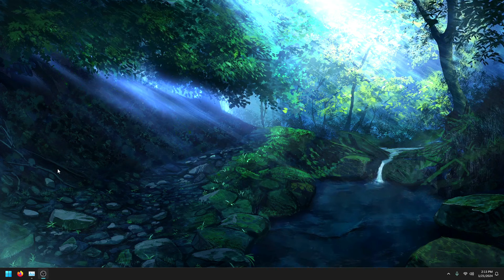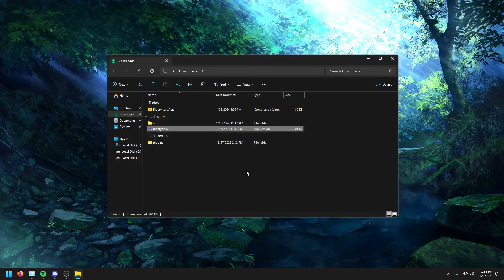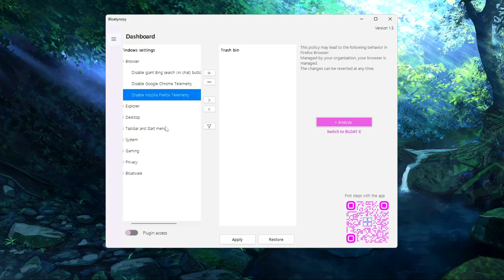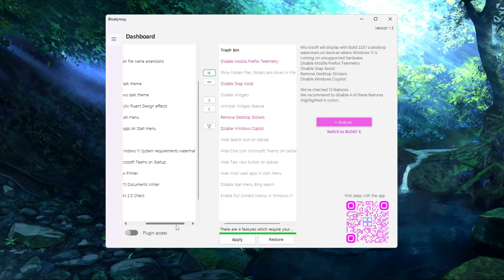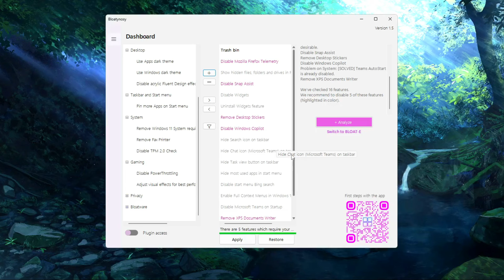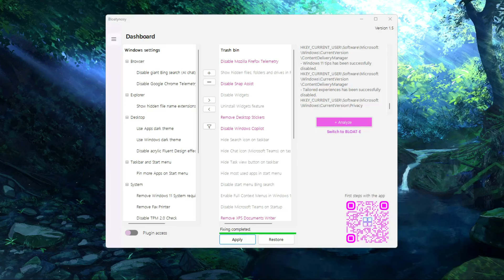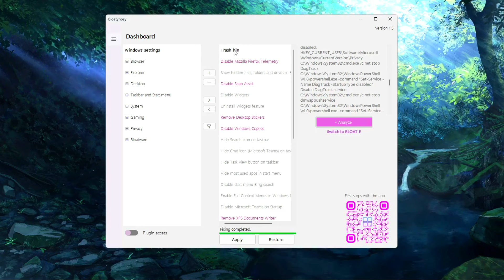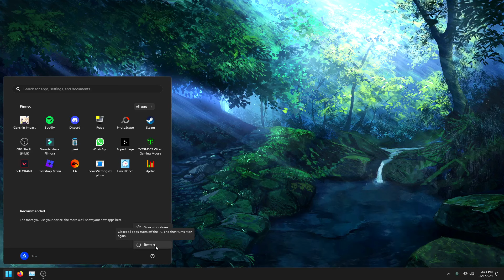🔧1 Aplikasi Berguna Yang Harus Ada Pada PC & Laptop ✅ Wajib Kalian Coba | 2024! (Updated) Part 17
Di Video Kali Ini Saya Akan Menjelaskan 1 Aplikasi Berguna Yang Harus Ada Pada PC & Laptop Di Tahun 2024. Semua Aplikasi Yang Saya Kasih Tau, 100% Berguna Bagi Kalian Agar Performa PC dan Laptop Kalian Jadi Tambah Lancar dan Tidak Lemot Lagi.
⇉ 🔧1 Aplikasi Berguna Yang Harus Ada Pada PC & Laptop ✅ Wajib Kalian Coba | 2023! (Updated) Part 1
⇉ 🔧1 Aplikasi Berguna Yang Harus Ada Pada PC & Laptop ✅ Wajib Kalian Coba | 2023! (Updated) Part 2
⇉ 🔧1 Aplikasi Berguna Yang Harus Ada Pada PC & Laptop ✅ Wajib Kalian Coba | 2023! (Updated) Part 3
⇉ 🔧1 Aplikasi Berguna Yang Harus Ada Pada PC & Laptop ✅ Wajib Kalian Coba | 2023! (Updated) Part 4
⇉ 🔧1 Aplikasi Berguna Yang Harus Ada Pada PC & Laptop ✅ Wajib Kalian Coba | 2023! (Updated) Part 5
⇉ 🔧1 Aplikasi Berguna Yang Harus Ada Pada PC & Laptop ✅ Wajib Kalian Coba | 2023! (Updated) Part 6
⇉ 🔧1 Aplikasi Berguna Yang Harus Ada Pada PC & Laptop ✅ Wajib Kalian Coba | 2023! (Updated) Part 7
⇉ 🔧2 Aplikasi Berguna Yang Harus Ada Pada PC & Laptop ✅ Wajib Kalian Coba | 2023! (Updated) Part 8
⇉ 🔧1 Aplikasi Berguna Yang Harus Ada Pada PC & Laptop ✅ Wajib Kalian Coba | 2023! (Updated) Part 9
⇉ 🔧1 Aplikasi Berguna Yang Harus Ada Pada PC & Laptop ✅ Wajib Kalian Coba | 2023! (Updated) Part 10
⇉ 🔧1 Aplikasi Berguna Yang Harus Ada Pada PC & Laptop ✅ Wajib Kalian Coba | 2023! (Updated) Part 11
⇉ 🔧1 Aplikasi Berguna Yang Harus Ada Pada PC & Laptop ✅ Wajib Kalian Coba | 2023! (Updated) Part 12
⇉ 🔧1 Aplikasi Berguna Yang Harus Ada Pada PC & Laptop ✅ Wajib Kalian Coba | 2023! (Updated) Part 13
⇉ 🔧1 Aplikasi Berguna Yang Harus Ada Pada PC & Laptop ✅ Wajib Kalian Coba | 2023! (Updated) Part 14
⇉ 🔧1 Aplikasi Berguna Yang Harus Ada Pada PC & Laptop ✅ Wajib Kalian Coba | 2023! (Updated) Part 15
⇉ 🔧1 Aplikasi Berguna Yang Harus Ada Pada PC & Laptop ✅ Wajib Kalian Coba | 2023! (Updated) Part 16

▶ Motherboard (Mobo) : H510M PRO
▶ Ram : 16GB 2667MHz
▶ Power Supply (PSU) : Simbadda 450W 80-Plus
▶ VGA (GPU) : NVIDIA GeForce GT 1030 Colorful 2GB DDR5
▶ Storage : SSD M.2 NVMe 500GB Kingston
▶ Monitor : LG LED 24' 24GN600 (144Hz)
▶ Casing : Simbadda
Terima Kasih!
Bye Bye!